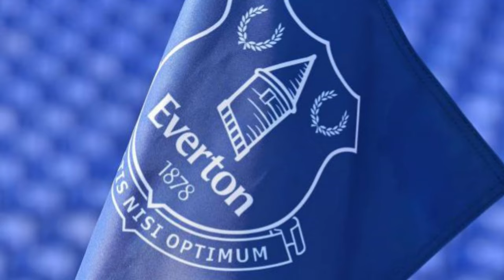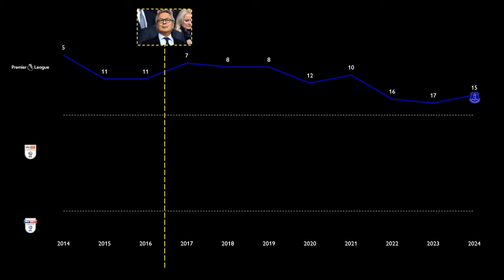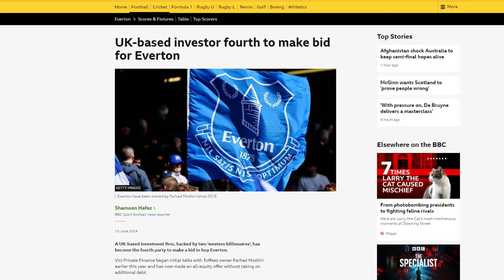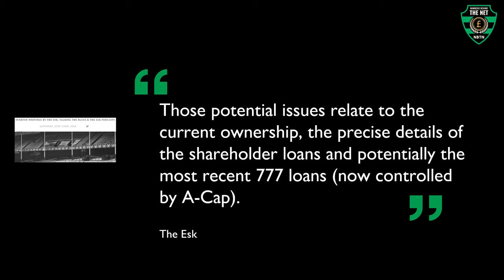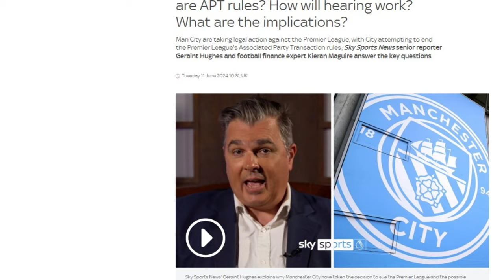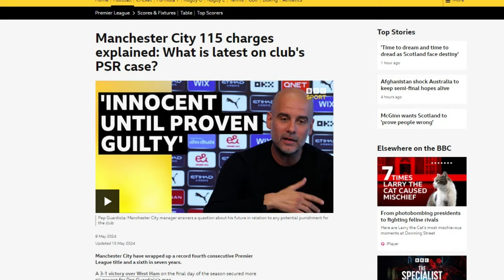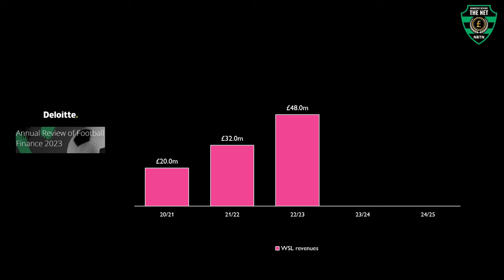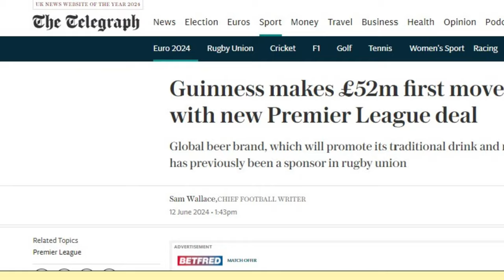Everton takeover saga - end in sight? Man Utd SUPPORTING Man City?? | Football Finance News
What do you think of Friedkin's Everton takeover? Agree or disagree with Sir Jim Ratcliffe's view on Manchester City?

00:00 Coming up...
00:28 Everton takeover update
05:12 Manchester United minority owner understands Manchester City
06:45 Aston Villa owner criticises Premier League
07:22 WSL revenues soar
08:00 Premier League Guiness new deal
08:16 Premier League stadium fund